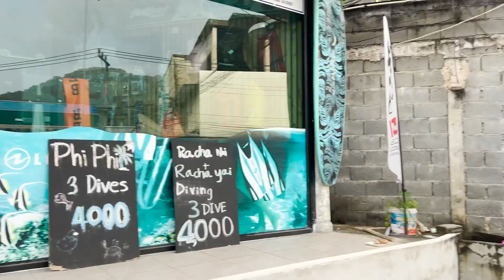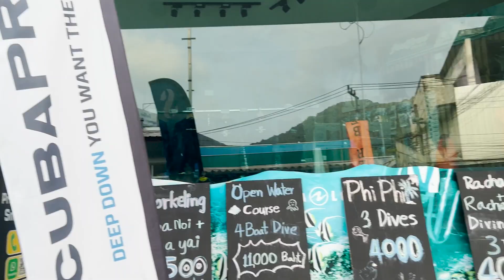Living in Phuket: A Day of Adventure and Surprises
Is there ever a typical day in Phuket, Thailand? Come with us as we explore a remarkable view point, start the journey of scuba diving lessons, and learn the hard way about breaking a motorbike mirror!